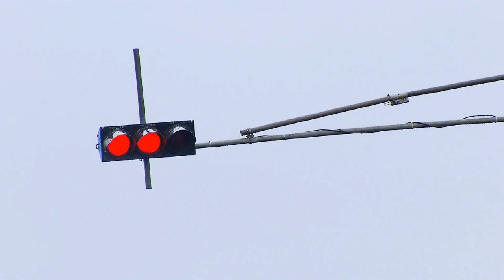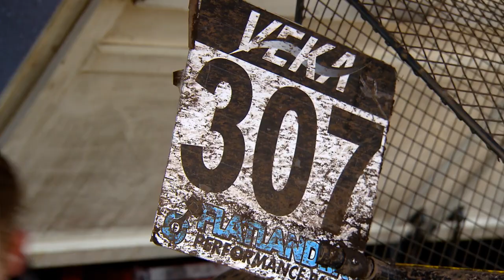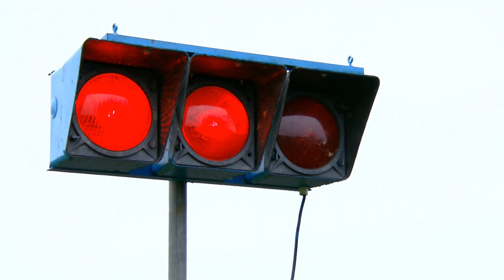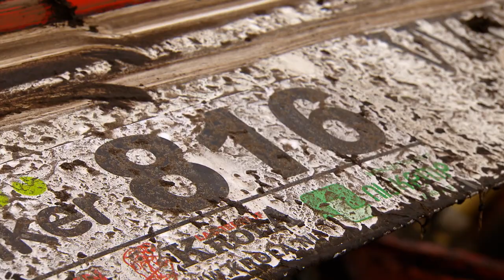Eurol VEKA NK Autocross 2012 - Ronde 2 Reutum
Volledige SBS6 Autosport verslag van het Eurol VEKA Nederlands Kampioenschap Autocross, tweede ronde in het op dat moment zeer koude en natte Reutum, 3 juni 2012.